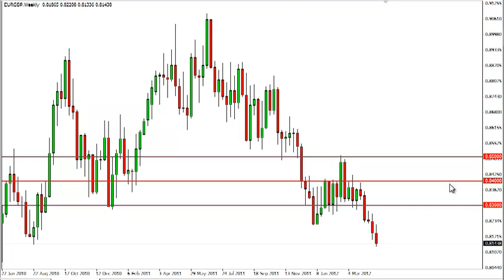EUR/GBP Technical Analysis for the Week of April 30, 2012 by FXEmpire.com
- April 30, 2012 currency weekly technical analysis for the EUR/GBP pair.